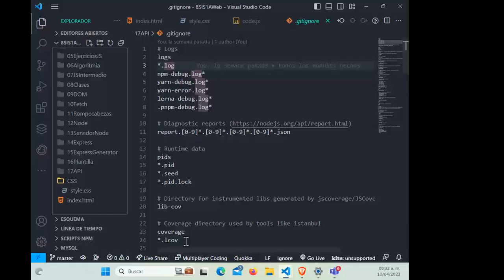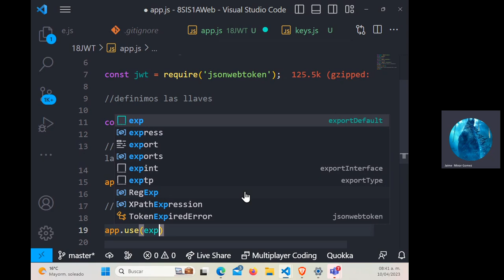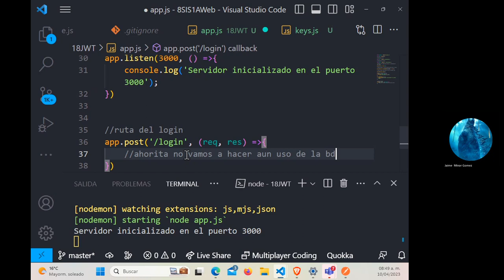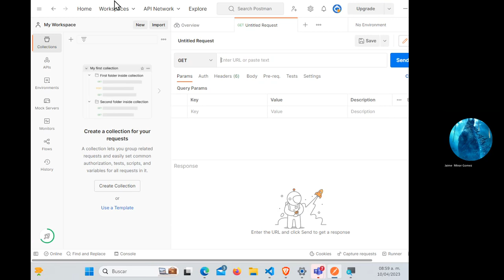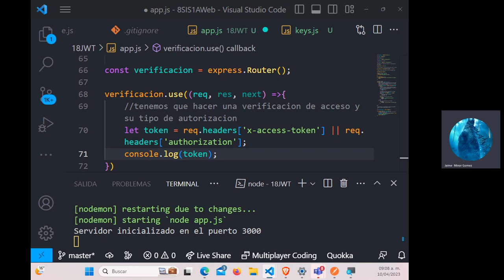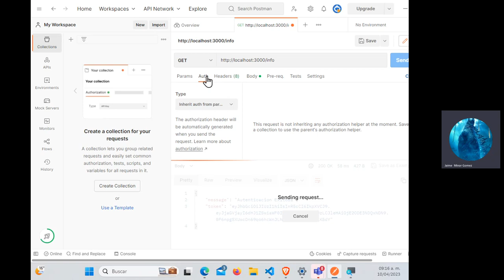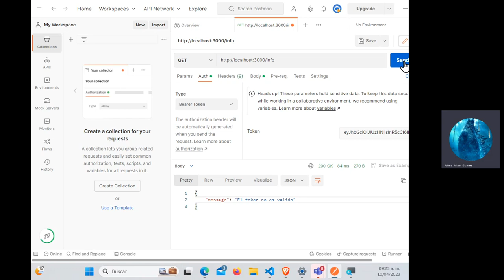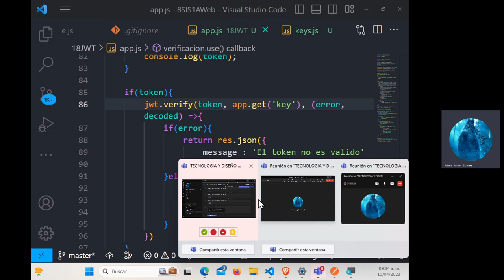06 JWT con Node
En este video se explica como poder incorporar un jwt a un servicio en node, para poder atenticar el usuario y contraseña, al final del video para que sea valido el token solo hace falta colocar de forma correcta el token que habíamos copiado en postman. Pero es importante entender que es necesario pasar los elementos por medio de sesiones para saber si estan bien las credenciales.